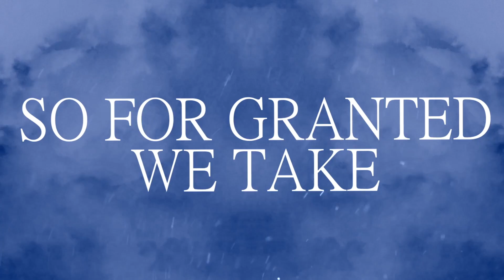Nikki Lerner - I Rise (Lyric Video)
From the album "The Things We Never Say"

Vocals: Nikki Lerner
Keys: Ronald Greene III
Guitar: Mark Lettieri
Bass: David Phillips
Drums: David Lerner
I Rise Choir: Nikki's Kickstarter Supporters

Words & Music: Nikki Lerner

Produced by Nikki Lerner & Kevin 131 Gutierrez
Video Design by View Maniac, Inc
Album Photography by Mike Stog